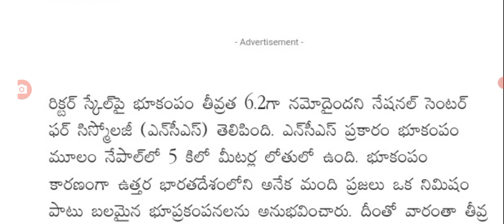ఇప్పుడే దేశంలో పది రాష్ట్రాల్లో భారీ భూకంపం పరుగులు పెడుతున్న ప్రజలు earth quake storm in India.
hello everyone today update is earth quake storm latest update in India..@sarlcreations